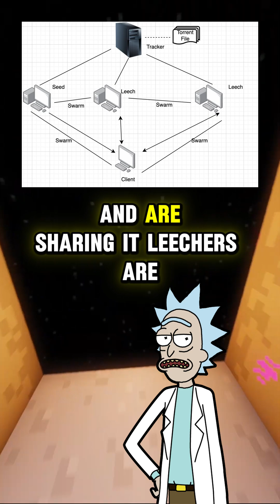How does Bittorent work?